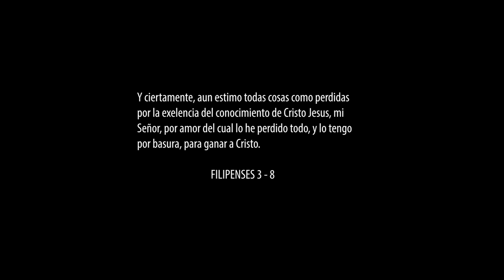Daffy El Audio - Antes (Video Oficial)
Cancion del nuevo Album (TESTIMONIO)
Agradeciendo primeramente a Dios, Mi Mama, mi Equipo de trabajo, Mi Familia, Amigos, Fanaticos, Lideres Espirituales y todos los que son parte directa e indirectamente de mi Musica.

de modo que si alguno esta en Cristo, nueva criatura es,
las cosas viejas pasaron, he aqui son hechas nuevas.

att: Daffy El Audio